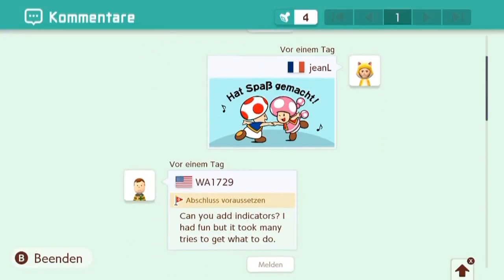[229] Auf Shell landen plus SMB2 Pilz gleich SALZ || Super Mario Maker 2 (Blind) – Let’s Play